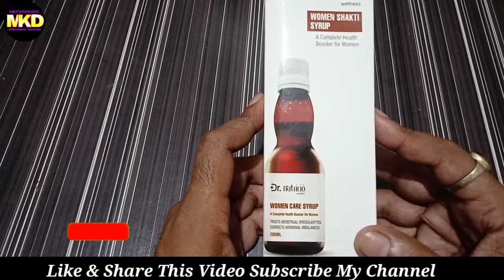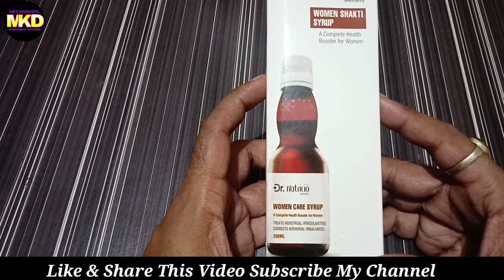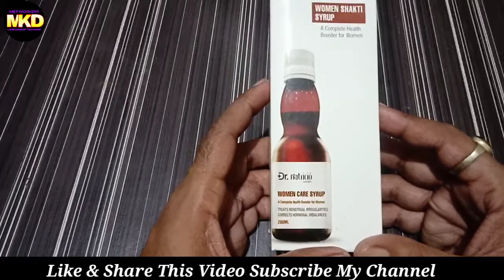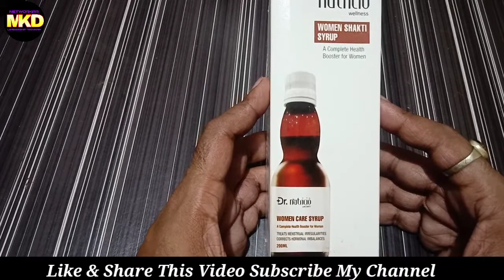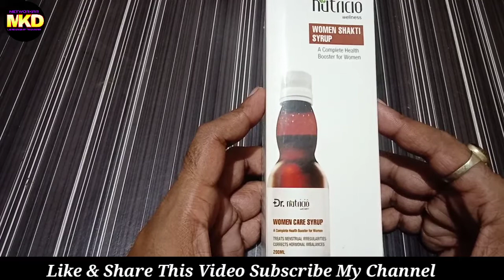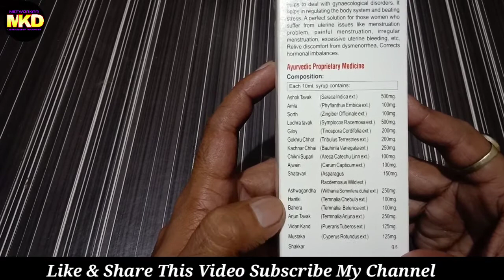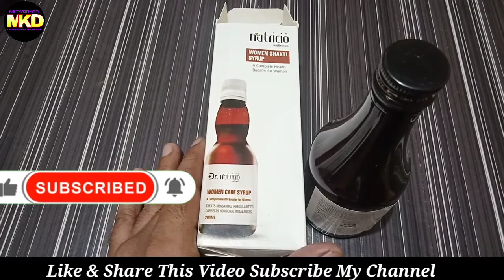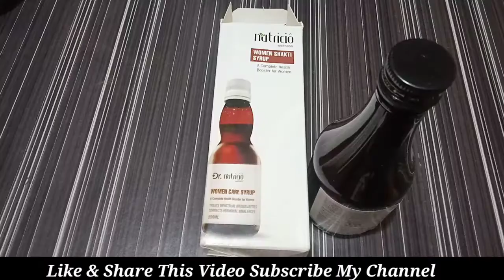Proveda Women Care Syrup Proveda India Proveda Harbel सिरप महिलाओं के लिए राम बान प्रोडक्ट